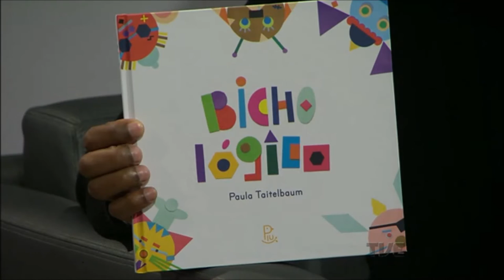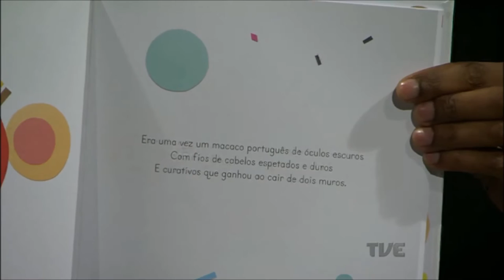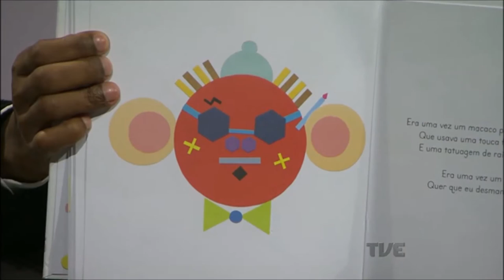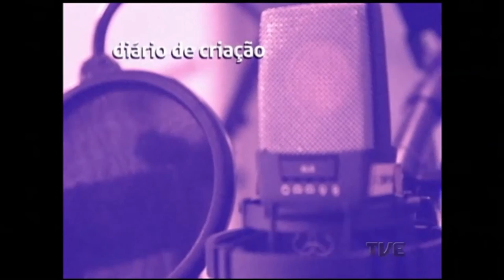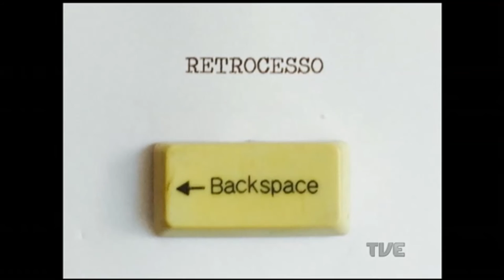Estação Cultura | TVE - Palco Giratório - 05/05/16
Hoje tem papo sobre as peças Medeamaterial (RS) | 11º Palco Giratório Sesc POA e Formas de falar das mães dos mineiros enquanto esperam que seus filhos saiam à superfície (RS) | 11º Palco Giratório Sesc POA
Conversamos com Paula Taitelbaum, que lança seu livro infantil no evento Pátio das Crianças - Maio 2016
Tem também a Exposição: KUMIAI - Entrelaçamentos na Colônia Japonesa de Ivoti, RS